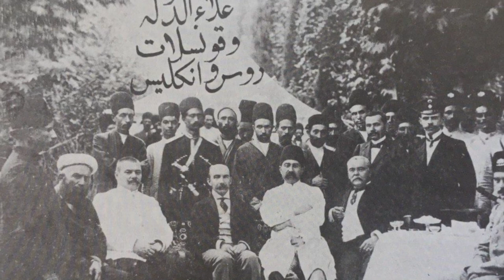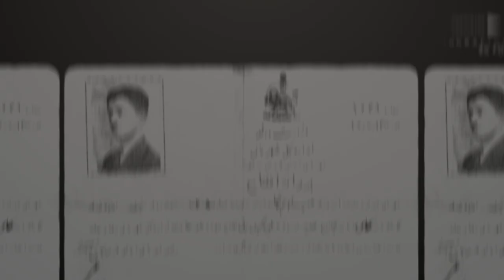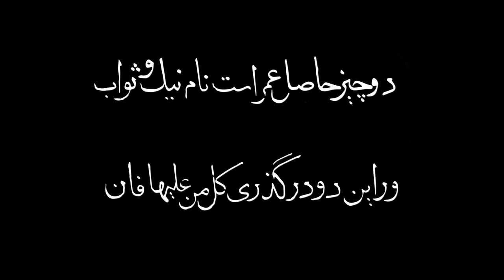عکاسی در شیراز قدیم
پیشینه عکاسی در ایران منحصر به آثار عکاسان دربار قاجار و عکاسخانه‌‌های سلطنتی نیست. یکی از اولین عکاسخانه‌های مردمی ایران را میرزا حسن عکاسباشی در عهد مظفرالدین شاه، در شیراز دایر کرد. او که فن عکاسی را در هند از انگلیسی‌ها یاد گرفته بود به همراه برادران، دختران، پسران و نوادگانش که نام فامیل چهره نگار را برای خود انتخاب کردند، عکاسی در جنوب ایران را متحول کرد. کتاب پیدایش عکاسی در شیراز به قلم منصور صانع، به اهمیت خاندان چهره نگار در عکاسی ایران پرداخته. در این ویدیو این کتاب را که امسال دقیقاً سی سال از انتشارش می‌گذرد مرور می‌کنیم.